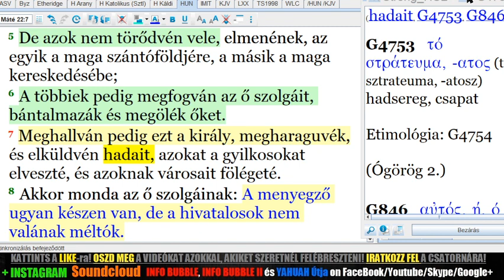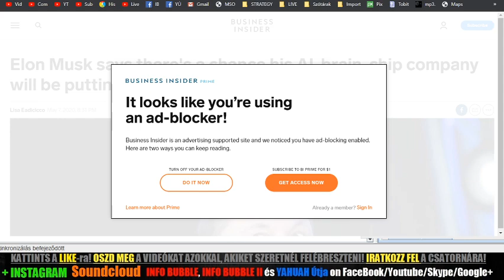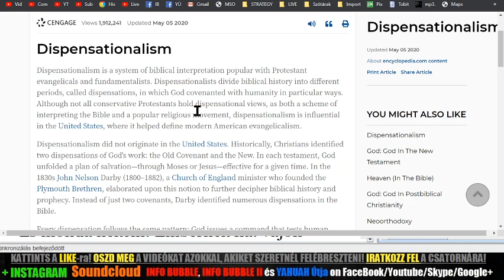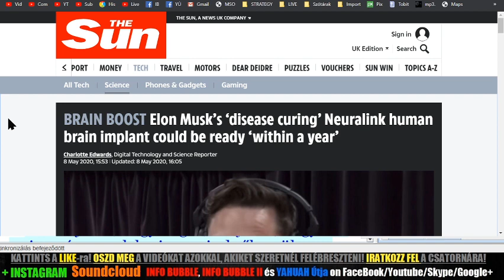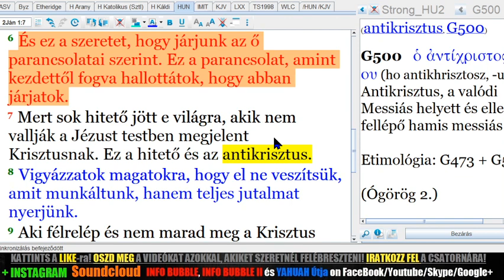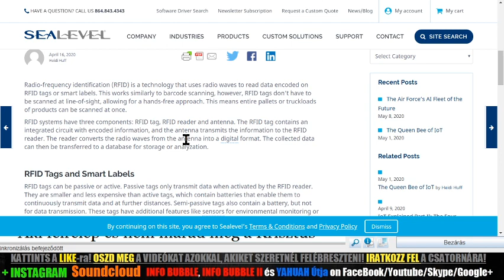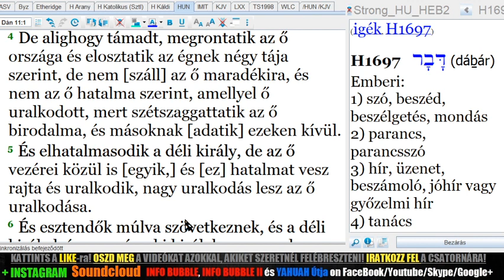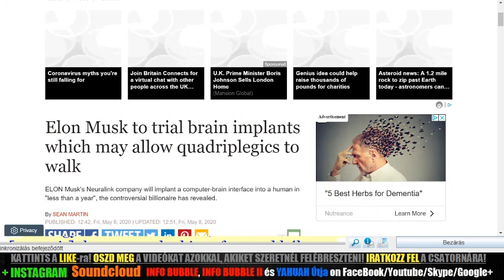REVEAL HIDDEN REALITY ÉS INFO BUBBLE - A Fenevad Bélyegéről 20200513